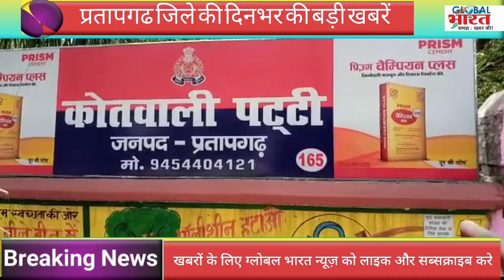प्रतापगढ जिले की दिन भर की बड़ी खबरें ।Pratapgarh news 15 अगस्त 2024 @GLOBAL BHARAT NEWS#pratapgarh